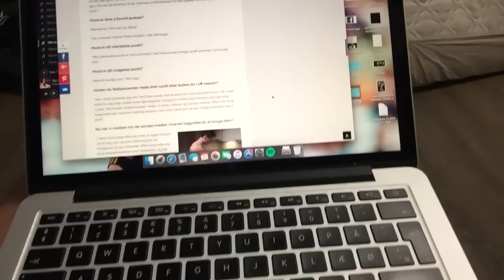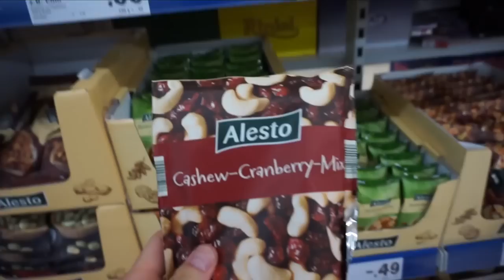Endelig en rigtig "Fitness-Youtuber"